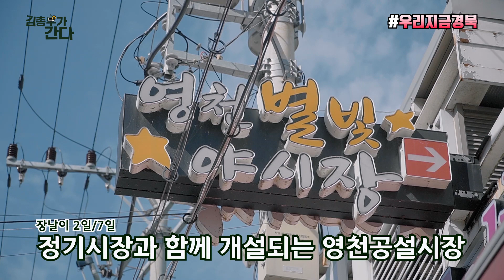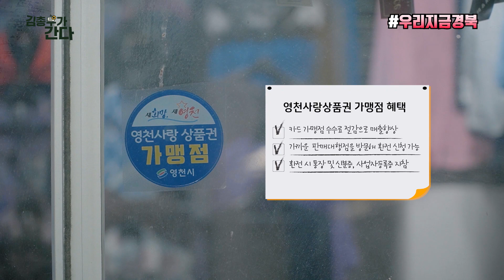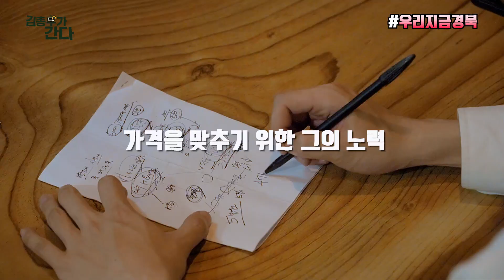김총무가 간다ㅣ💰여기서부터 여기까지 다 주세요!💰 김총무 이젠 옷 FLEX까지?! 😲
이리 뛰고 저리 뛰는 김총무!
이번에는 영천의 대표 전통시장 영천 공설시장에 도착했습니다~
지역 농산물, 한약재, 돔배기까지 없는 게 없는 영천 공설시장!
이번에 내려진 미션은…
무려 53년의 역사를 가진 옷가게에서 자켓 가격 맞추기!

남다른 패션 감각을 지닌 김총무의 눈에 띈 자켓은 과연 얼마일지...
또 김총무는 연이은 실패에서 벗어나 미션을 성공할 수 있을까?

시청자 여러분도 함께 맞춰보세요!
김총무가 선택한 자켓의 가격은 얼마였을까요~

영천사랑상품권 사용 방법
1. 영천 내 42개소 구매처 방문한다
2. 본인 신분증을 보여준 후 구매한다
3. 영천사랑상품권 가맹점에서 사용하면 끝!
(무궁무진한 지역화폐 혜택은 영상에서 꼭 확인하세요!)